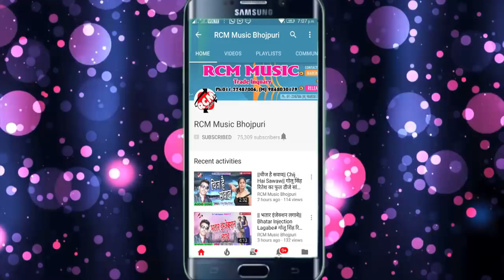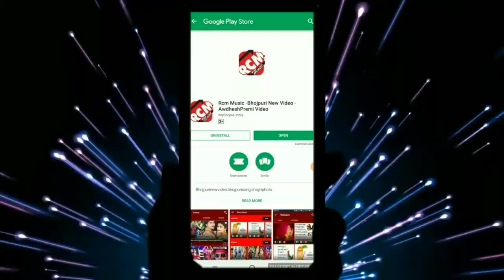SONA LAL SURILA का 2019 का फुल डीजे रोमांटिक सांग || रंग खेलब कईसे तोहरा बीना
Title: RANG KHELAB KAEESE TOHARA BINA
Singer: SONA LAL SURILA
Lable: RCM Music
Lyrics: SONA LAL SURILA
Video Director:
DOP: